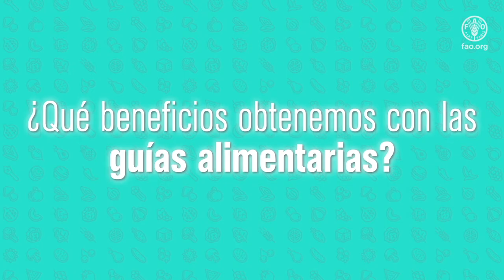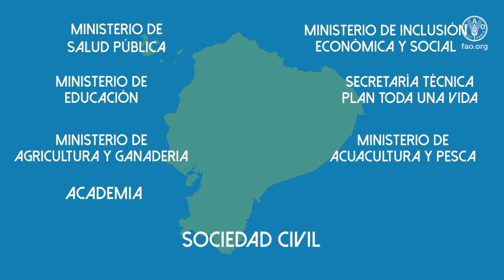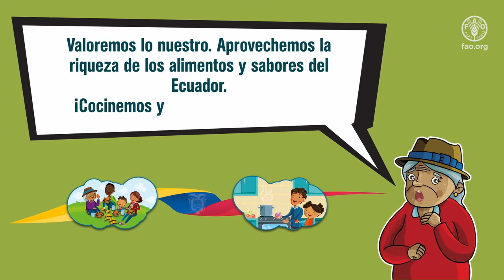Presentación de las Guías Alimentarias del Ecuador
Presentación del contexto general de las Guías Alimentarias, su definición y beneficios; además del proceso de elaboración de las Guías Alimentarias del Ecuador, identificando a sus actores principales, mensajes y su identidad visual que orientarán a la población a elegir y a consumir alimentos saludables para tener un mejor estilo de vida.

Video producido en coordinación con el Gobierno del Ecuador.